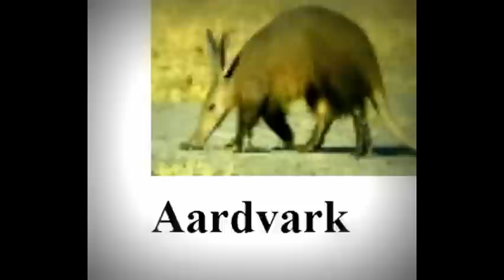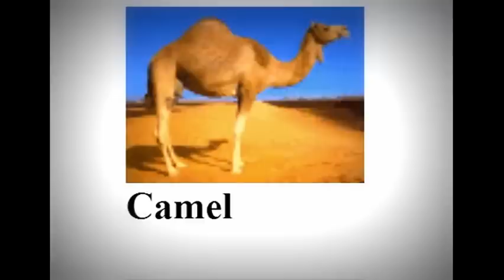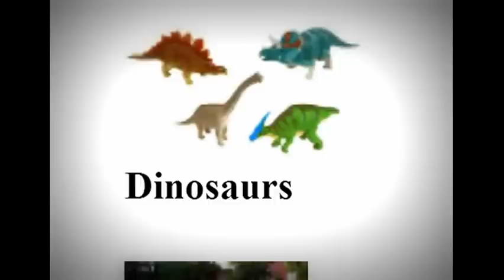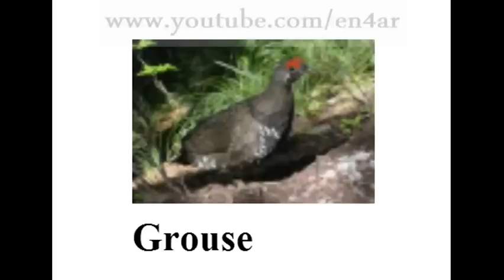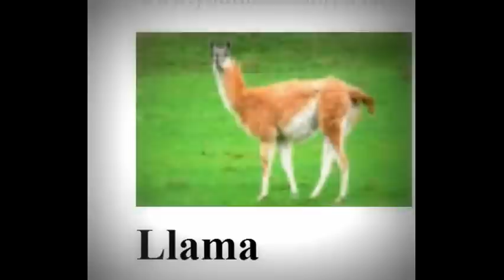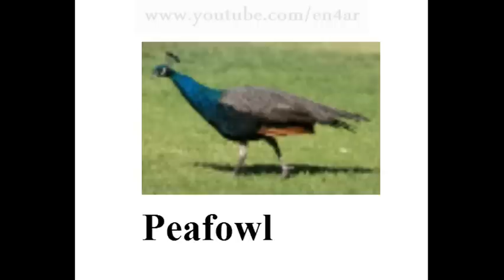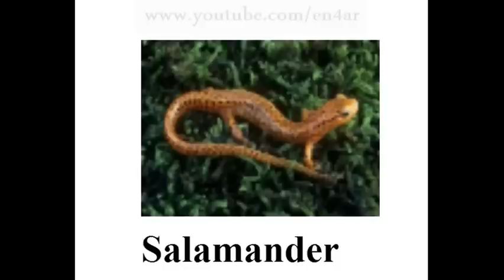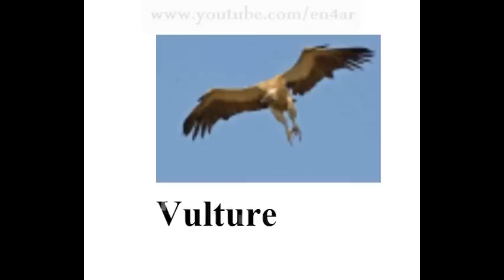تعلم كلمات انجليزي | الحيوانات | Vocabulary# | Animal | Learn English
animals
the animals
animal cell
animal crossing
the animal farm
animal farm
animal cells
animal shelter
plant cell
the animal movie

english vocabulary

vocabulary words

vocabulary list

vocabulary workshop

vocabulary test

vocabulary games

vocabulary definition